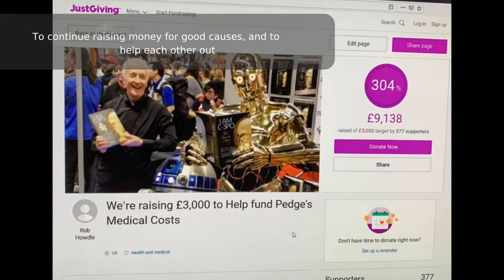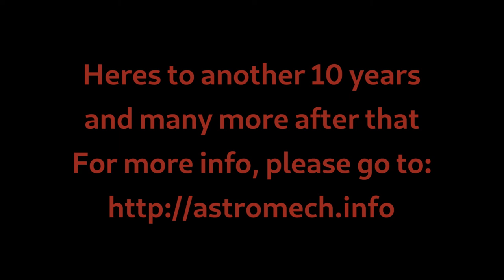UK R2 Builders 10th Anniversary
This year marks 10 years since the inception of the UK R2 Builders club, an offshoot of the global Builders Club.

Over the years the club has grown, and now hosts its own events for droid builders across the UK.

For more information about the R2 Builders Club, please go

Thanks for some of the pictures to (amongst others) Brad, Michelle, Giles, and Darren.